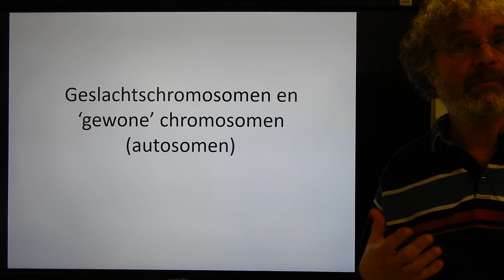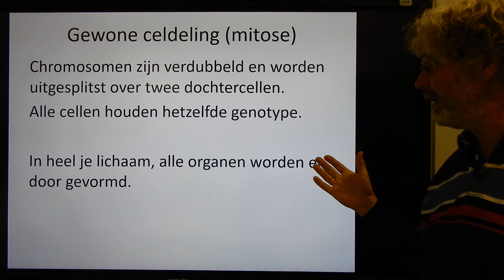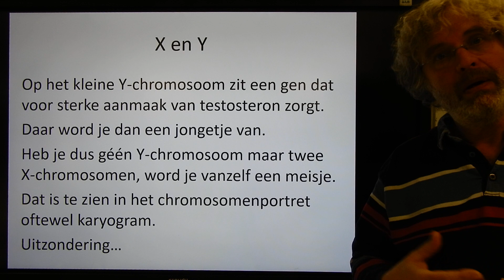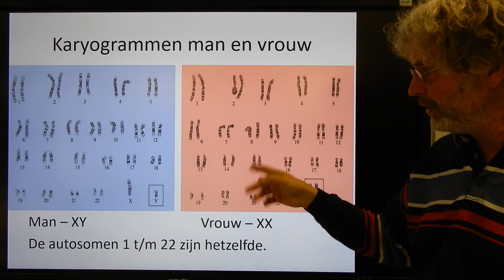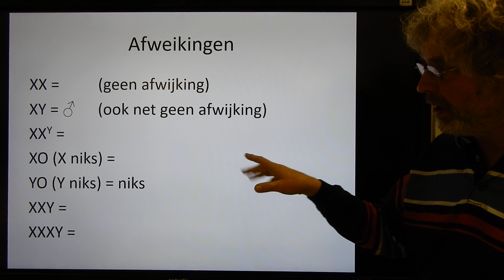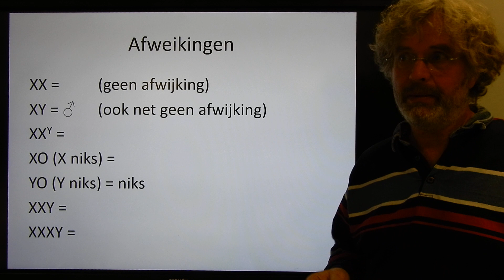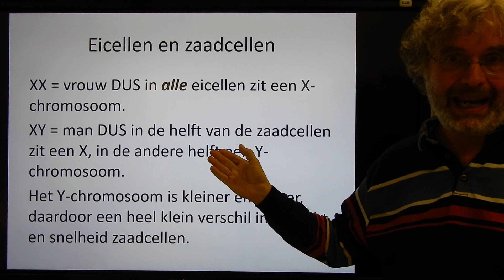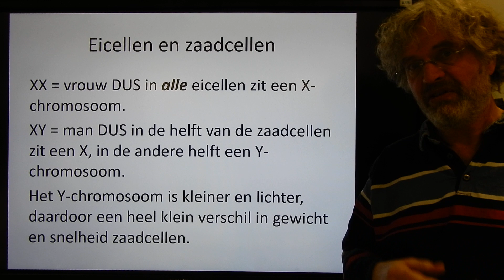1.5.1 Geslachtschromosomen en gewone chromosomen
In dit filmpje leg ik uit hoe geslachtschromosomen kunnen bepalen welk geslacht een organisme krijgt.
Uit de serie behorende bij de Biologie module Erfelijkheid en evolutie voor klas 3 Havo en VWO.